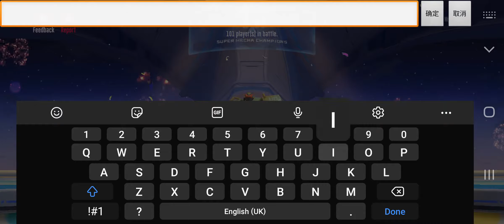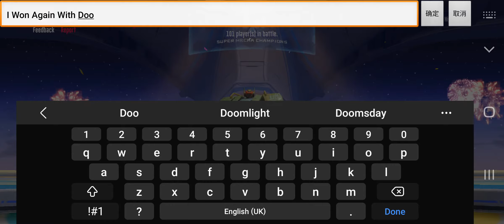Super Mecha Champions: I Won With My Other Favourite Doomlight I Kill 12